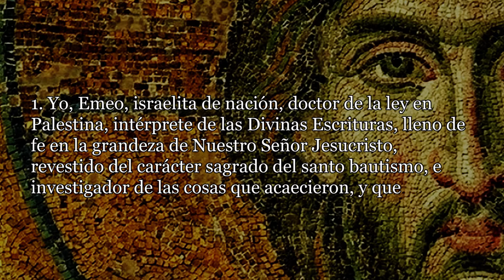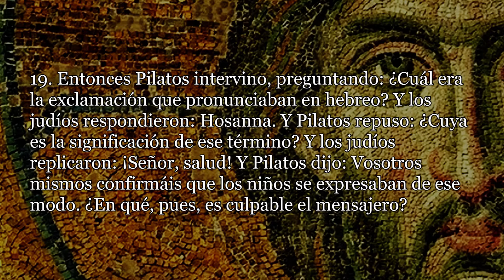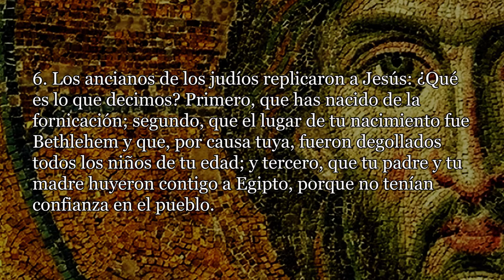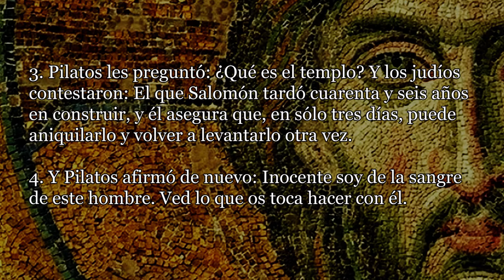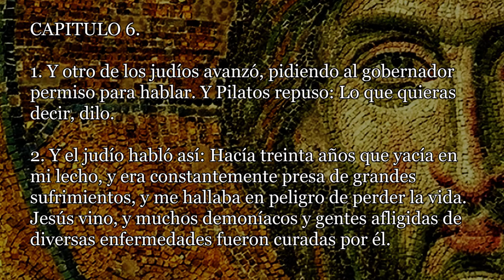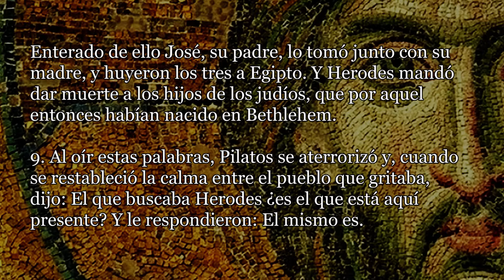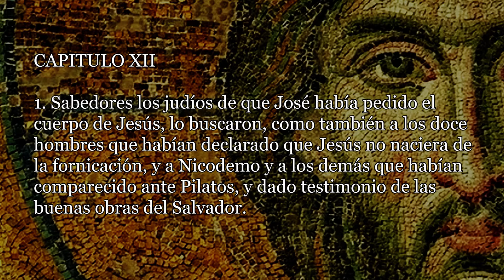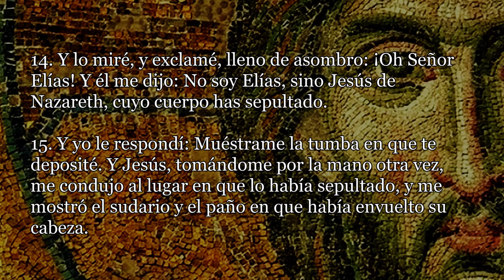EL EVANGELIO APÓCRIFO DE NICODEMO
El Evangelio de Nicodemo o Hechos de Pilato es un evangelio apócrifo. Contiene el nombre de personajes que han trascendido en la tradición del cristianismo: Dimas, Gestas y Longinos.